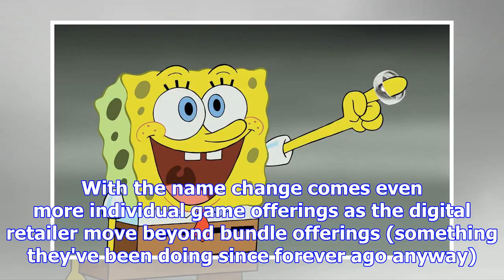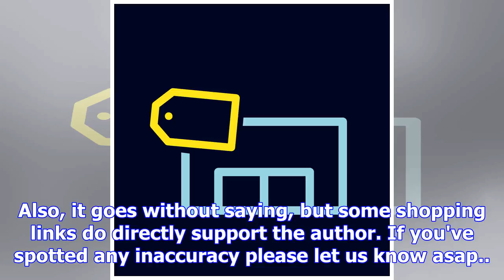Fanatical black friday sale brings $32 shadow of war and more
Zealously discounting Shadow of WarIf you didn't spot the news, Bundle Stars is now called Fanatical...